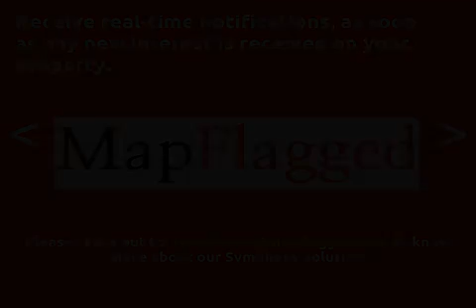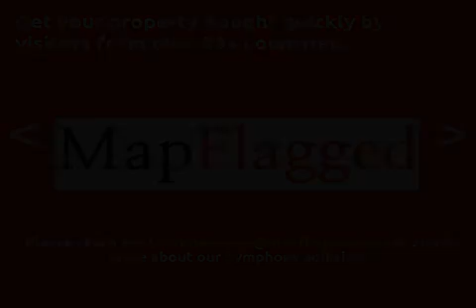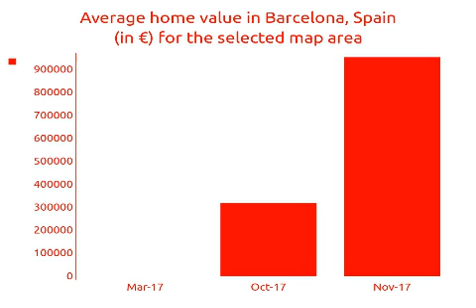4BED | 2BATH | € 399000 | Villas for sale in Barcelona, Spain 2018 | MapFlagged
Explore details of the villa for sale at Москва, Barcelona, Spain with ID20330400. Find other 7255+ villa for sale in Barcelona with MapFlagged